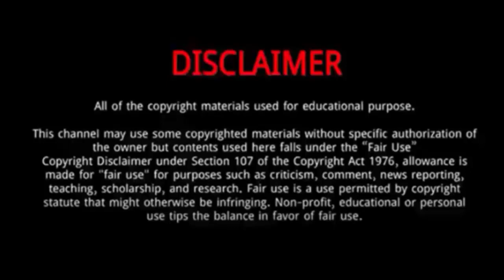Riku Hagiwar (My Beautiful Man) || 10 Things You Didn't Know About Riku Hagiwar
Riku Hagiwara || 10 Things You Didn't Know About Riku Hagiwara

Riku Hagiwara is a Japanese actor.
He was Born on February 28, 1999 in Saitama, Japan.
In 2021, he starred in Lion no Oyatsu .
The same year he also played Iki wo Hisomete and Hatsu Joji Made Ato 1 Jikan.
He is a versatile actor, and has played a range of different kinds of roles.
He started as a child actor managed by Top Coat since2013 after being under NEWS Entertainment School.
He debuted as an actor in 2008 with the CM "LEGO Block".
In 2020, he starred in O-Edo Steam Punk.
The same year he also played Alive - Gan Senmoni no Karte.